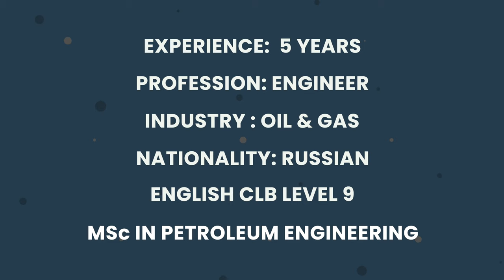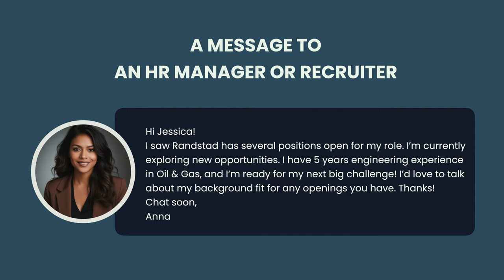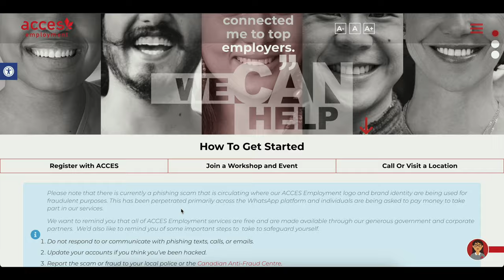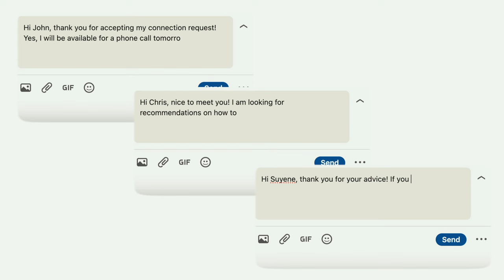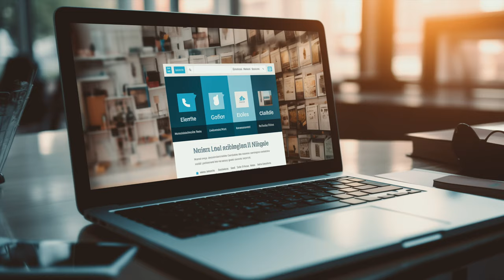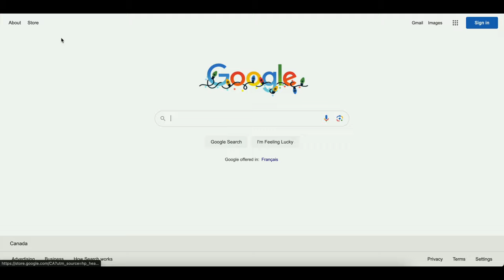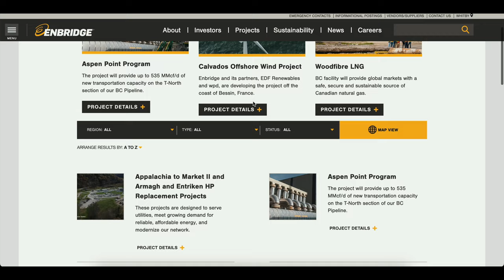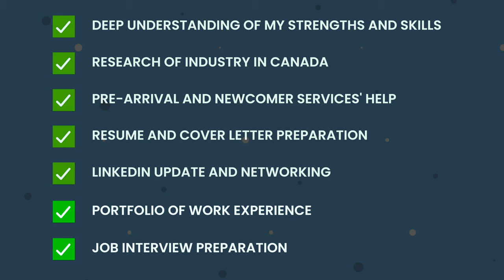How I Got My First Job in Canada (With No Canadian Experience)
Here's how I got my first professional job in Canada right after arriving. I started studying the job market and networking using LInkedin before arrival. Here's how you can do it too.

This channel is curated by Anna and Anastasia, immigrants living in Toronto, Canada. Our goal is to help you arrive, excel and thrive in Canada. We share tips on personal growth, career, cities, finance and travel.